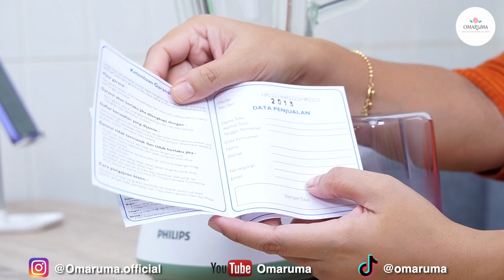Es Blender Terbaik: Review Blender Philips 5000 Series😍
hai semua ketemu lagi nih kita, hari ini aku bakal review blender terbaik dari philips yang harganya lumayan terjangkau mengingat banyaknya fitur yang nggak bisa ditemuin di blender lain, penasaran kan? Tonton Selengkapnya di Es Blender Terbaik: Review Blender Philips 5000 Series

ATAU

atau DM IG @omaruma.official

Credit:

Host: Eunike